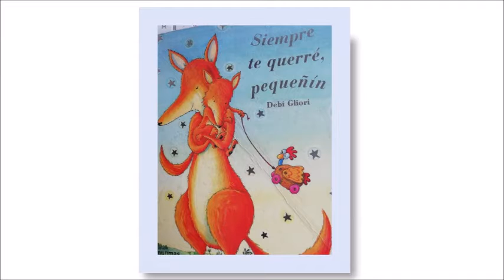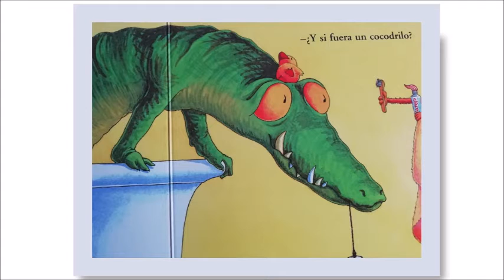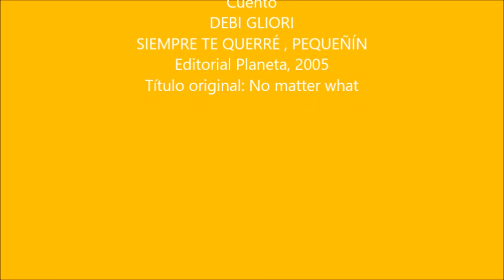Cuento para mamás SIEMPRE TE QUERRÉ,PEQUEÑIN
Hoy es un día muy especial y está dedicado este cuento a todas las personas que nos cuidan y aman durante toda la vida.Gracias mamás por vuestra generosidad infinita.